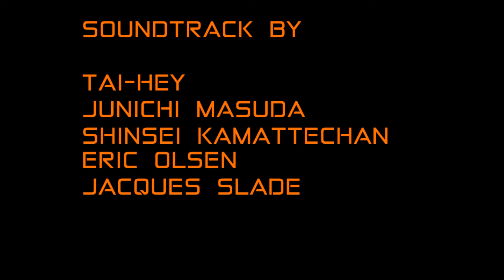The Philosopher's Journey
A new Philosopher goes on a journey, or does he...?